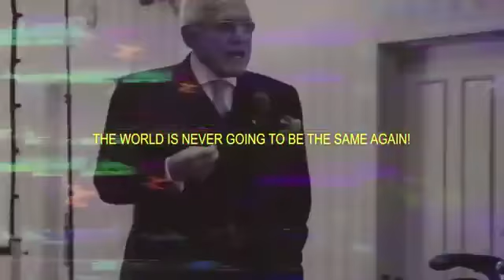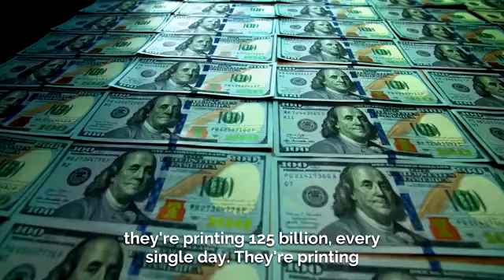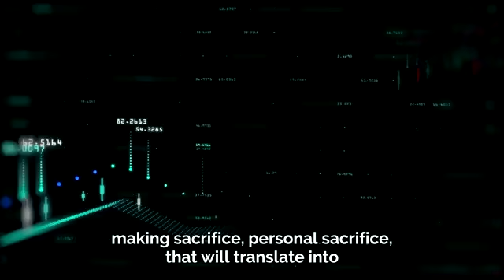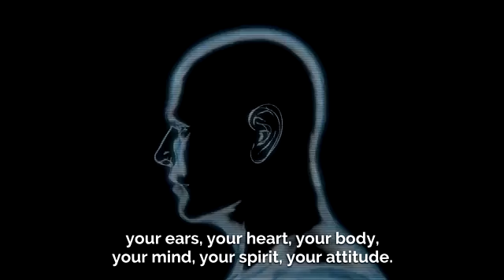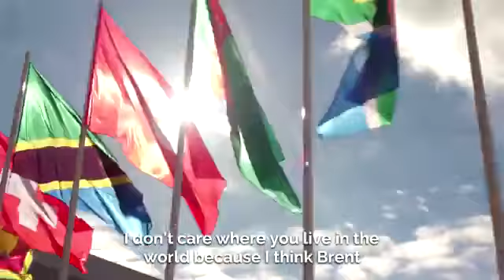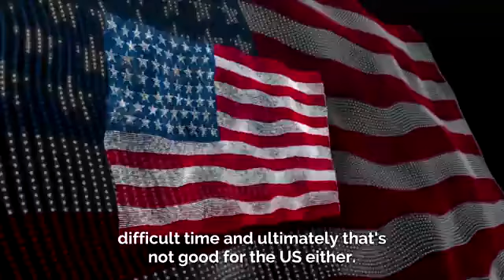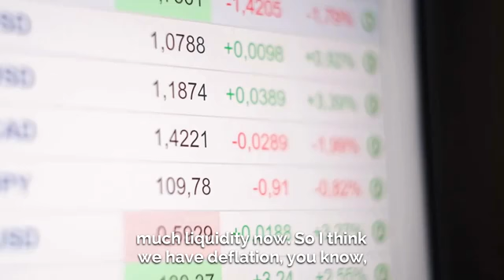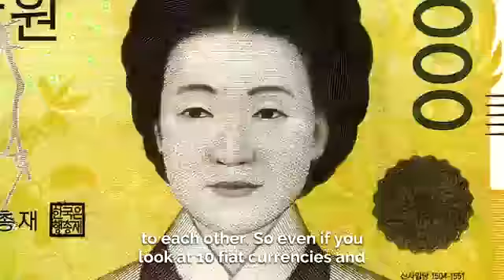"I Tried To Warn You, IT HAS BEGUN (2021)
The material is made available on this channel as a way to advance research and teaching related to critical media literacy and intercultural understanding, among other salient political and social issues. Through context, critical questioning, and educational framing, Rich Mind, therefore, creates a transformative use of copyrighted media. The material is presented for entirely non-profit educational purposes. There is no reason to believe that the featured media clips will in any way negatively affect the market value of the copyrighted works.

►Video footage: For all video footage used, please see the credits at the end of the video.

-this video is also for teaching, criticism and for inspirational purposes.
-there is no impact on the original work